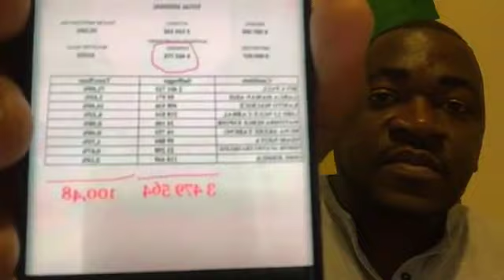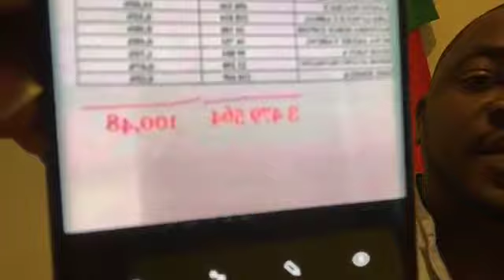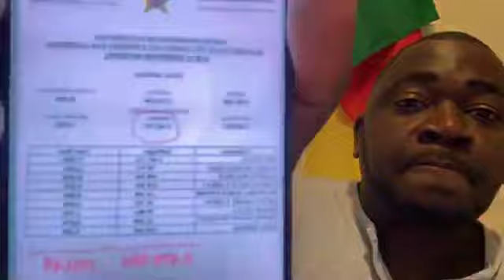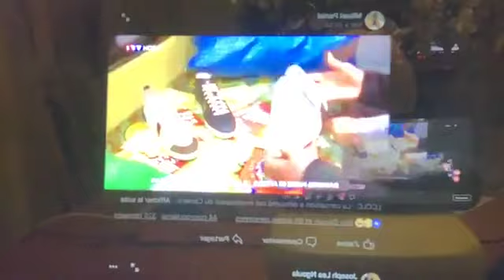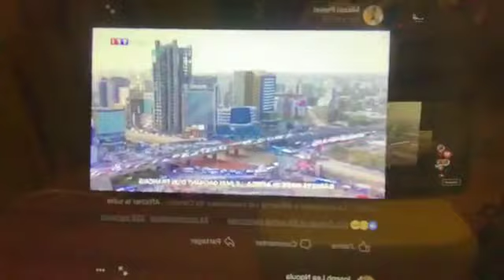LA POSITION OFFICIELLE DE LA FRANCE SUR LA SITUATION DU CAMEROUN A CHANGÉ